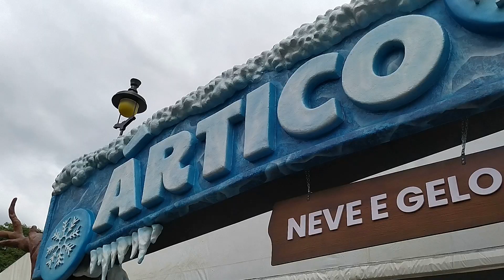Ártico em SP